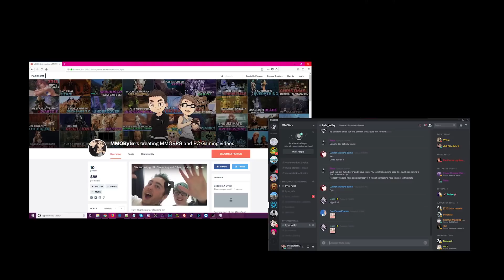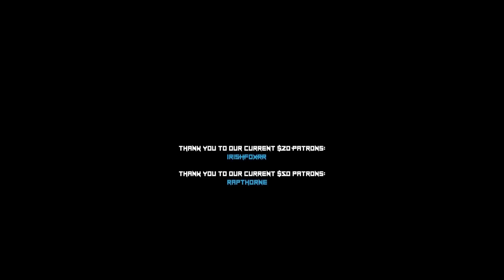The Best Free To Play Anime MMORPGs To Play RIGHT NOW In 2018!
● So all the way back in May of 2017, I made a video titled "The Best Free To Play Anime MMORPGs To Play RIGHT NOW In 2017!".
It has since gone on to gain almost 800,000 views, thousands of comments, and thousands of likes.

Over the course of the year my likes and dislikes in terms of MMORPGs have changed quite drastically.
I recall listing games like Maplestory, Eden Eternal and Twin Saga as Anime MMORPGs I thoroughly enjoyed, when in reality I believe those games no longer hold any semblance of relevancy.

Stix did do a video on upcoming Anime MMORPGs just last month titled "4 Upcoming Anime MMORPGs You Absolutely NEED To Play In 2018 And Beyond!" if you're interested in a few Anime titles to look forward to as well.

Now, regarding what I believe should be listed..